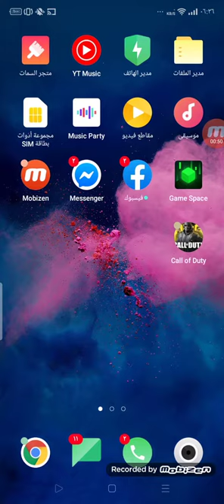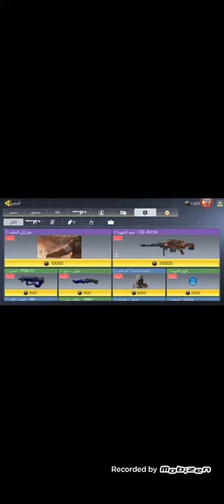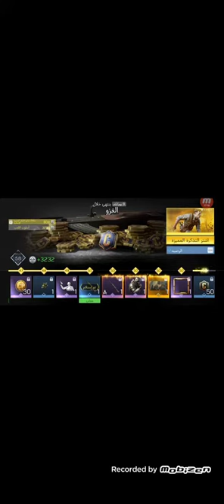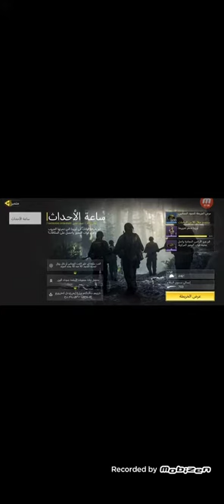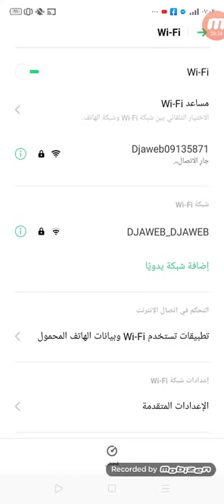لعب كال أوف ديوتي موبايل مع الحصول على سلاح خفيف ونادر